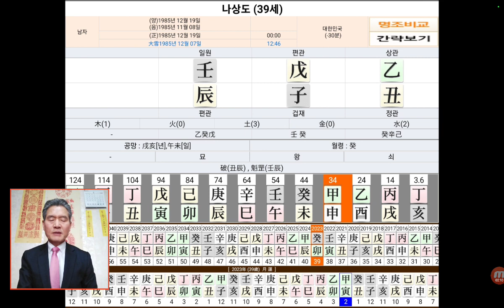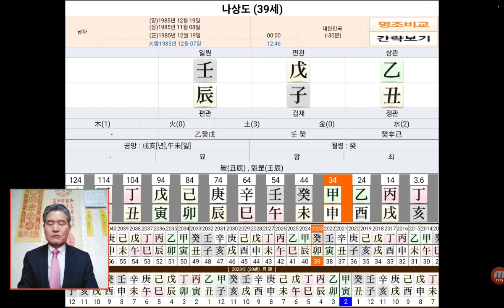나상도 사주 가수 미스터트롯2 사주팔자